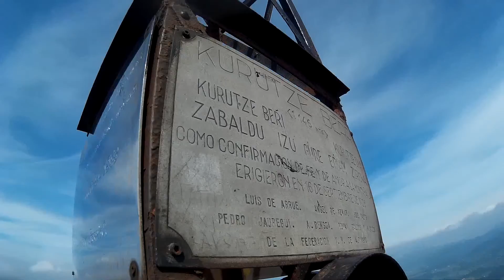KURTZEBARRI 1148 M ARETXABALETA- NEW CROSS MOUNTAIN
YouTube Bideo-editorearekin sortu dut bideoa